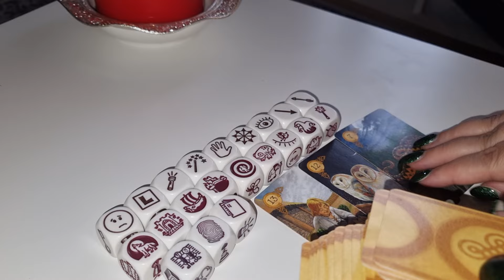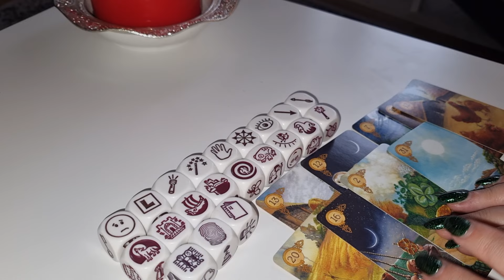TAUR ZARURI DRAGOSTE IANUARIE 2024- 0031617555222